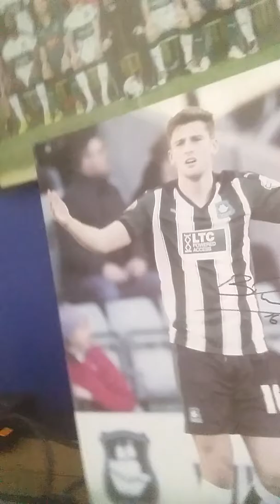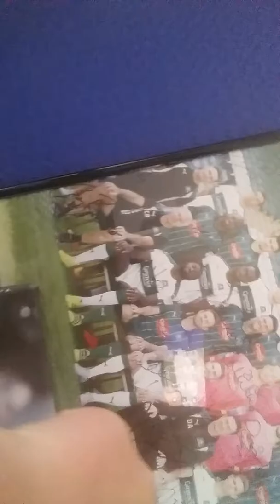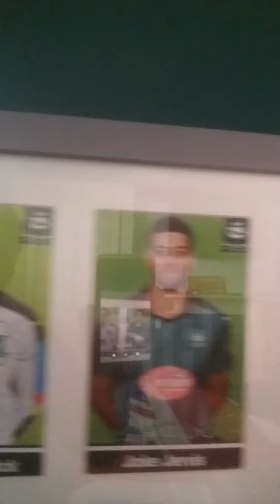Room Tour Harry/Harvey OMG